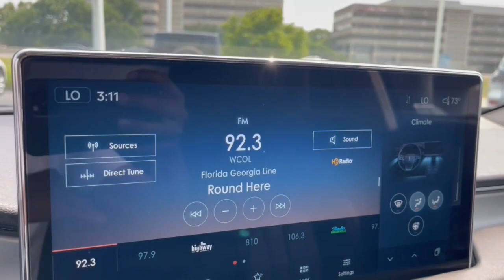2023 Lincoln Nautilus Lancaster, Delaware, Columbus, Powell, Dublin, OH N23204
Black New 2023 Lincoln Nautilus Reserve available in Lancaster, Ohio at Bob Boyd Lincoln of Columbus. Servicing the Delaware, Columbus, Powell, Dublin, OH area.

2445 Billingsley Rd.

ENGINE: 2.0L TURBOCHARGED I-4  -inc: auto start-stop technology (STD),Turbocharged,All Wheel Drive,Power Steering,ABS,4-Wheel Disc Brakes,Brake Assist,Brake Actuated Limited Slip Differential,Aluminum Wheels,Tires - Front All-Season,Tires - Front Performance,Tires - Rear All-Season,Tires - Rear Performance,Sun/Moonroof,Generic Sun/Moonroof,Panoramic Roof,Heated Mirrors,Power Mirror(s),Integrated Turn Signal Mirrors,Power Folding Mirrors,Rear Defrost,Privacy Glass,Intermittent Wipers,Variable Speed Intermittent Wipers,Rain Sensing Wipers,Rear Spoiler,Remote Trunk Release,Power Liftgate,Power Door Locks,Automatic Highbeams,Daytime Running Lights,Automatic Headlights,LED Headlights,AM/FM Stereo,Satellite Radio,HD Radio,Requires Subscription,Steering Wheel Audio Controls,MP3 Player,Bluetooth Connection,Telematics,Auxiliary Audio Input,WiFi Hotspot,Smart Device Integration,Requires Subscription,Pass-Through Rear Seat,Heated Rear Seat(s),Rear Bench Seat,Adjustable Steering Wheel,Trip Computer,Power Windows,Leather Steering Wheel,Heated Steering Wheel,Keyless Entry,Power Door Locks,Keyless Start,Keyless Entry,Power Door Locks,Hands-Free Liftgate,Universal Garage Door Opener,Cruise Control,Climate Control,Multi-Zone A/C,A/C,Power Driver Seat,Power Passenger Seat,Leather Seats,Bucket Seats,Heated Front Seat(s),Driver Adjustable Lumbar,Passenger Adjustable Lumbar,Seat Memory,Cooled Front Seat(s),Auto-Dimming Rearview Mirror,Driver Vanity Mirror,Passenger Vanity Mirror,Driver Illuminated Vanity Mirror,Passenger Illuminated Visor Mirror,Floor Mats,Remote Engine Start,Keyless Start,Remote Engine Start,Mirror Memory,Navigation System,Power Windows,Power Door Locks,Trip Computer,Mirror Memory,Security System,Immobilizer,Traction Control,Stability Control,Traction Control,Front Side Air Bag,Rear Parking Aid,Blind Spot Monitor,Lane Departure Warning,Lane Keeping Assist,Lane Departure Warning,Front Collision Mitigation,Driver Monitoring,Cross-Traffic Alert,Tire Pressure Monitor,Driver Air Bag,Passenger Air Bag,Front Head Air Bag,Rear Head Air Bag,Passenger Air Bag Sensor,Knee Air Bag,Driver Restriction Features,Child Safety Locks,Back-Up Camera